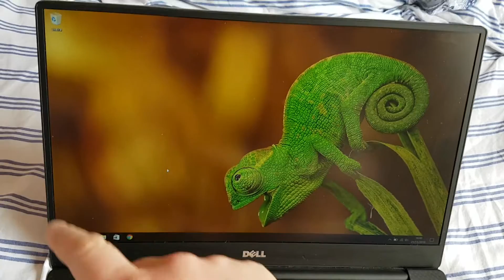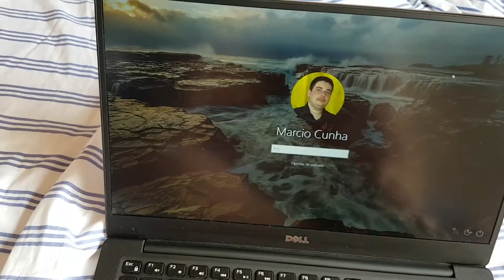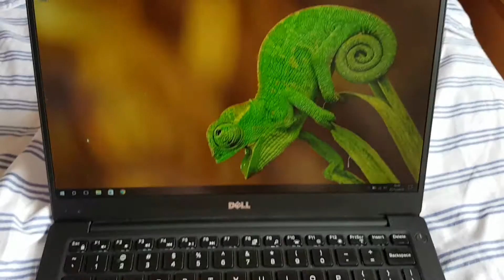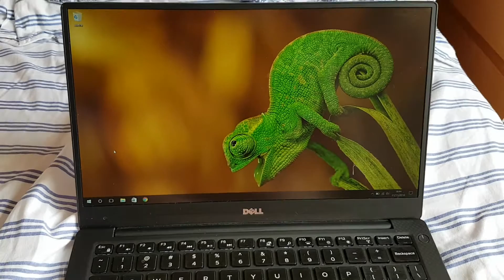Análise Dell XPS 13 9343 Ultrabook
Use o PicPay para pagar amigos, boletos, recarregar o celular, e muito mais. Ao criar sua conta, insira o código, N2Q1RD, e ganhe de volta os primeiros R$10 que você gastar usando seu cartão de crédito. Baixe agora!